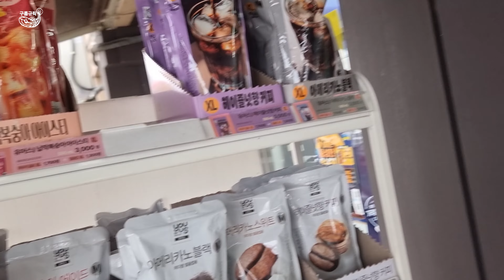164 9도 저수온 가물치 루어 낚시 snakehead fish korea gsmc ルアーつり カムルチー 人造鱼饵 乌鳢 lure fishing